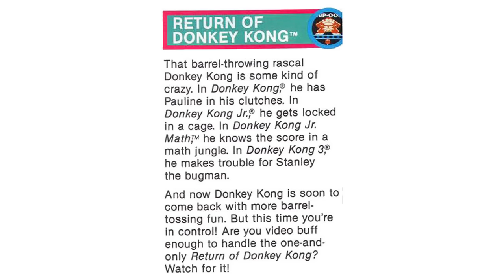Donkey Kong retrospective, Pt 1: Nintendo's 800-lb. gorilla | NES Works #019-A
The first entry in a two-part look back at the most important game of Nintendo's early days, Donkey Kong. This half of the retrospective focuses on the design of the game and why it stood out from its arcade peers to become such a phenomenon.

I realize there's an error in the script (re: Space War), but I was unable to go back and correct it because I currently have a nasty cold and thus no voice. I'm just glad I recorded the voiceover for this before I fell ill.